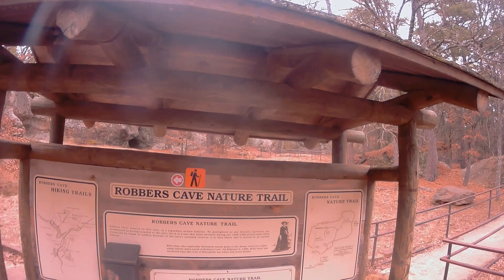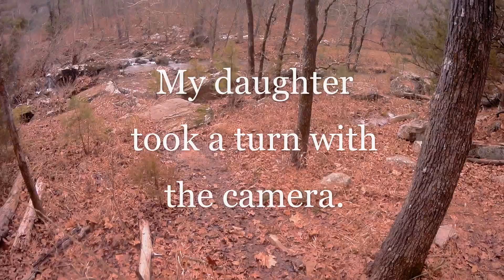Appalachian Trail shakedown hike long version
Hiking at Robbers Cave State park in preparation for our Appalachian Trail hiking later this spring.